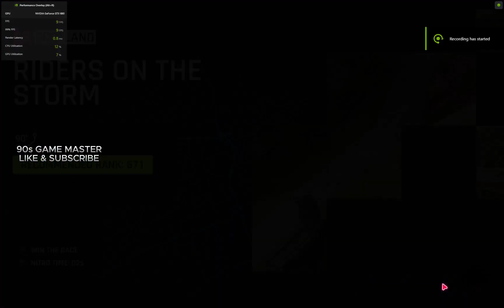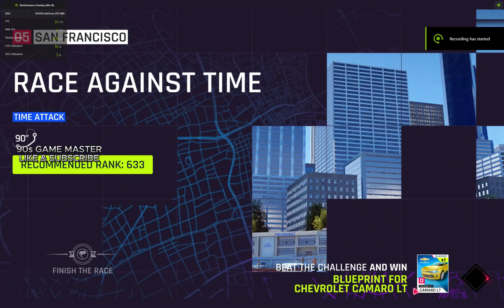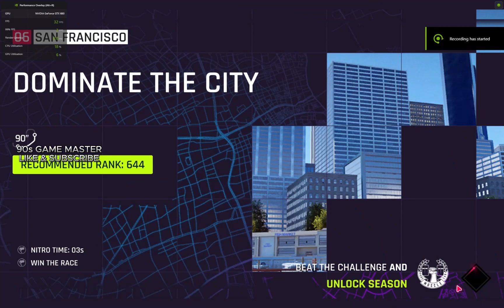GEARHEAD | Season 2 | Asphalt 9|90s Game Masters Presents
If you love gaming and nostalgia, you've come to the right place. Welcome to 90s Game Masters, the official youtube channel where we showcase the best games and gaming devices from the golden era of gaming. Whether you're a fan of platformers, shooters, RPGs, or arcade classics, we have something for you. We also review the latest gaming devices that let you relive the 90s in style. You won't regret it!